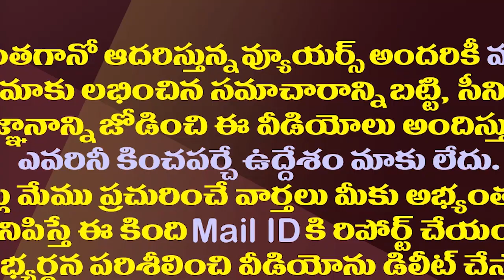మూడు రాజధానుల వైపు చకచకా జగన్..ముహూర్తం ఇదే| CM YS Jagan Accelerated His Efforts For Three Capitals